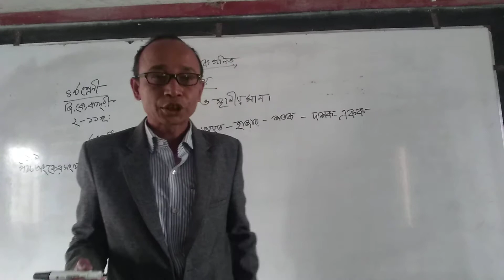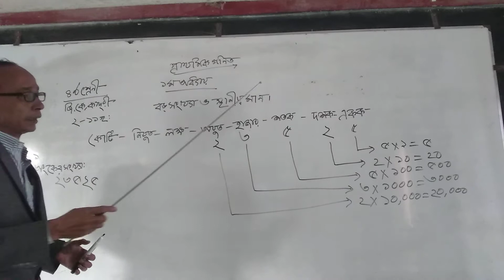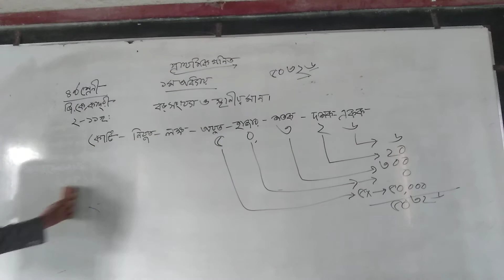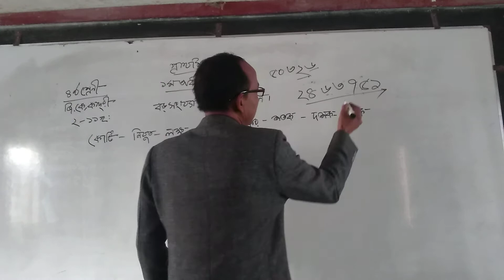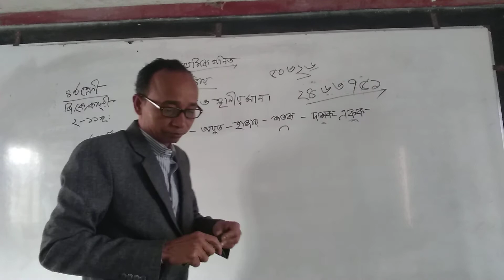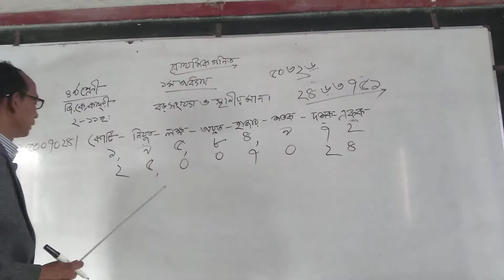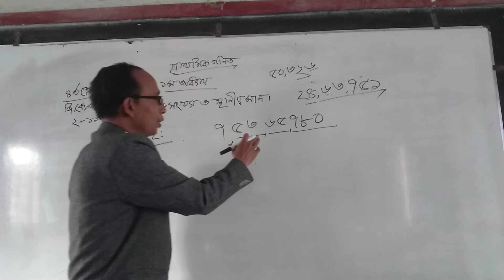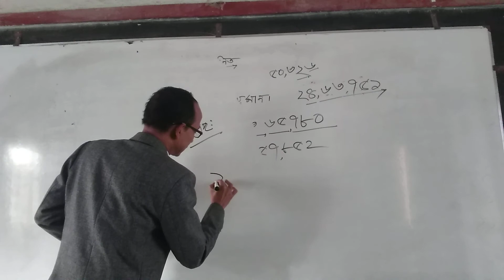golam Kauser quadrey class four. subject. mathematics. chapter one .page 2-7.